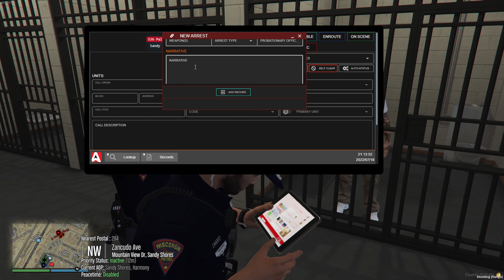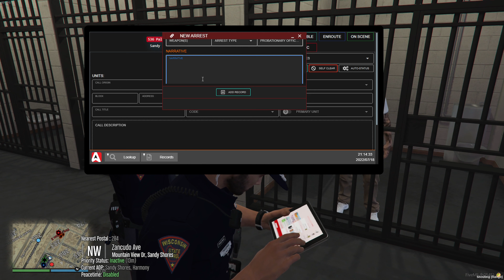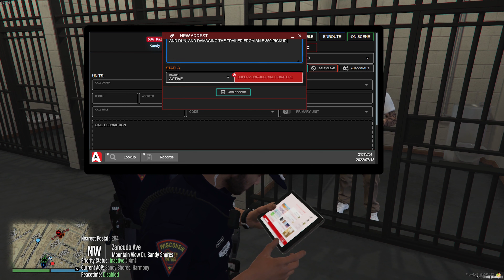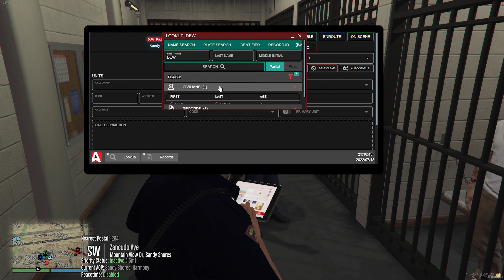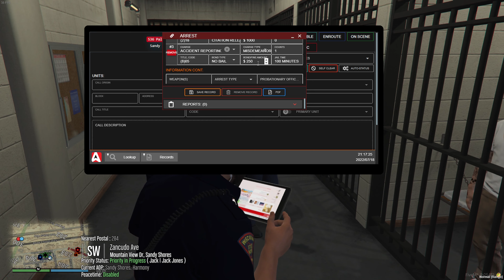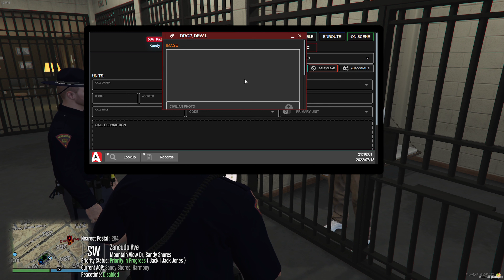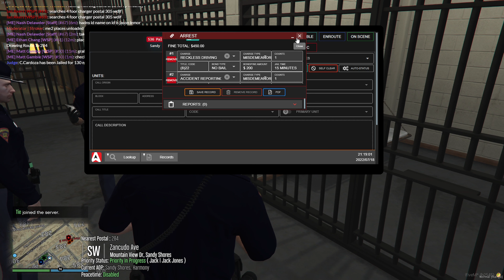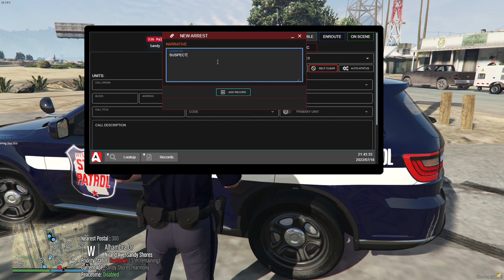Badger State Roleplay #4 | Its never his fault 🙄